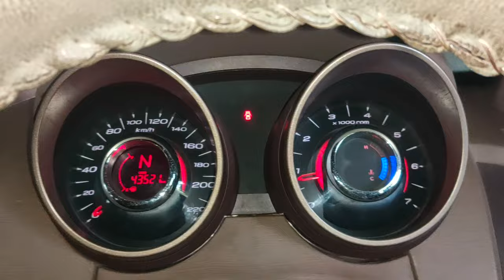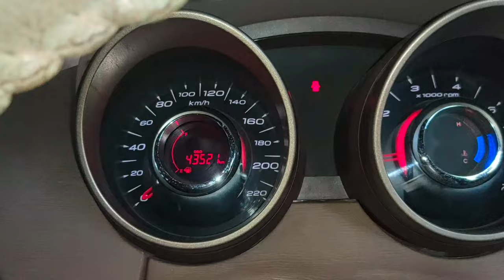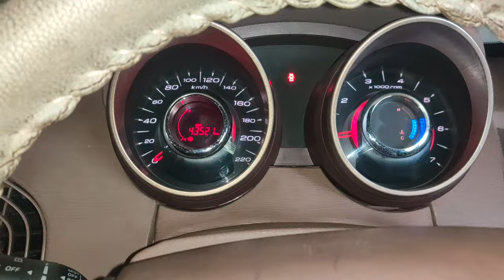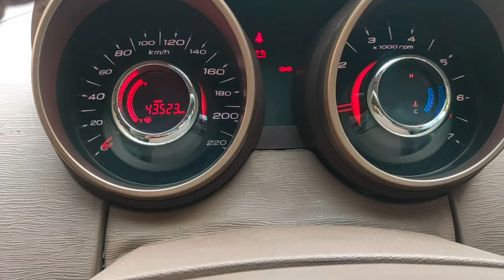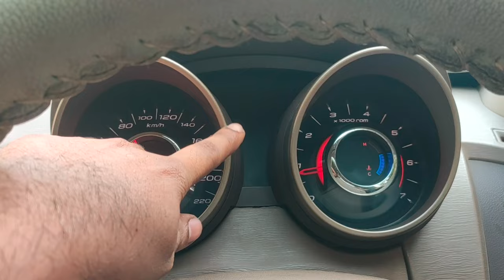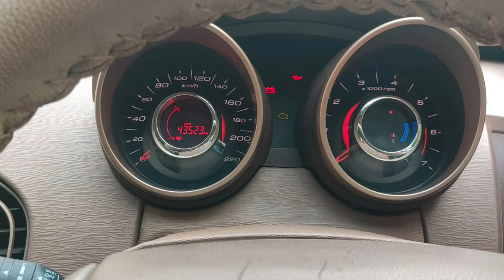Mahindra XUV 500 Door open warning light Continue Glow in cluster meter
Mahindra XUV 500 Door open warning light Continue Glow in cluster meter full video guide in Hindi..
Mahindra XUV 500 Door open warning light lagatar Meter me jal raha hai wiring ka problem hai full video dekhe Hindi me..
sensor wiring issue in Mahindra XUV 500 bonnet open warning light Continue Glow in cluster meter..
Mahindra XUV 500 door open warning light Continue Glow in cluster meter wiring issue..